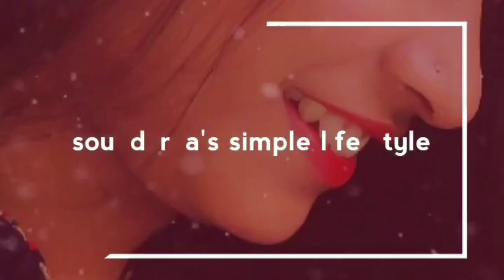Christmas makeup look in telugu